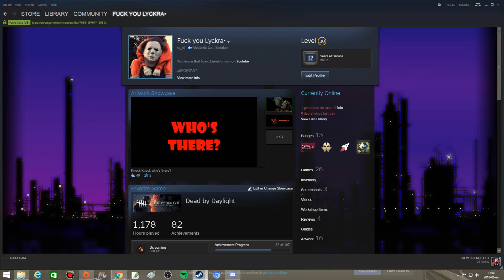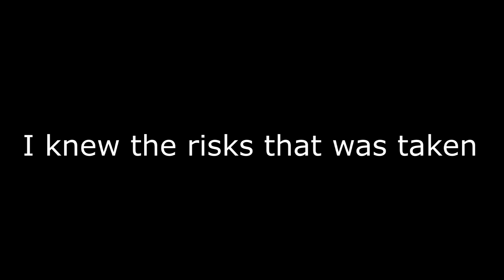Banned on Dead by daylight..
--FACTS--
I live and are from sweden!
I do DBD montages and DBD gameplays!